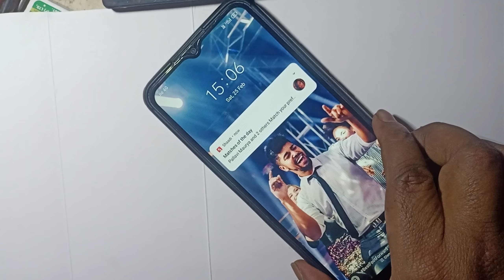Realme C25Y Hang Problem Touch hang Touch not working Lcd Hang All sound hang Reset